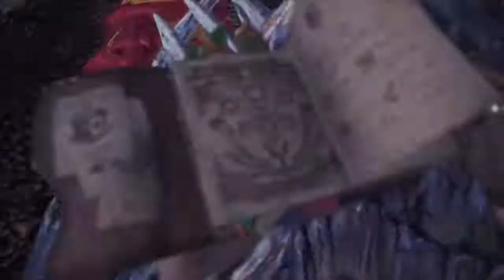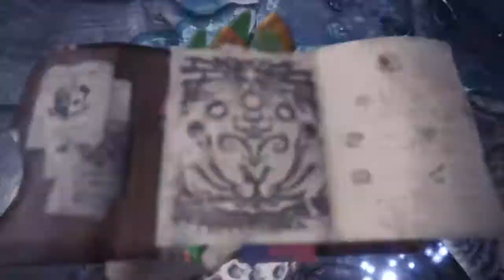Velkhana and Namielle event quest + Lucky Tiger Pendant (Monster Hunter World Iceborne)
Charge Blade Iceborne video 166